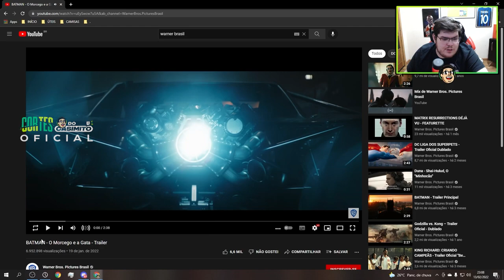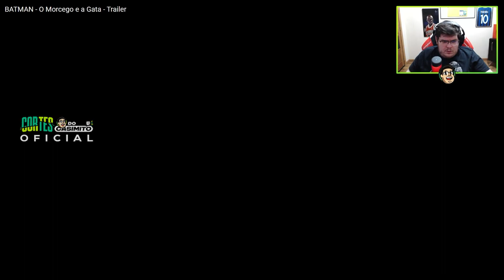CASIMIRO REAGE AO TRAILER DE BATMAN - O MORCEGO E A GATA | Cortes do Casimito